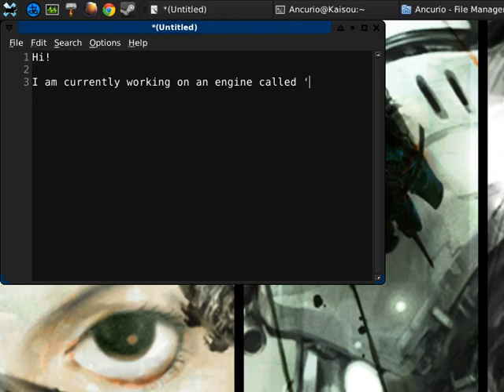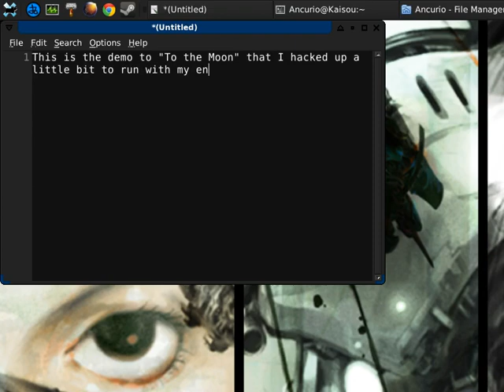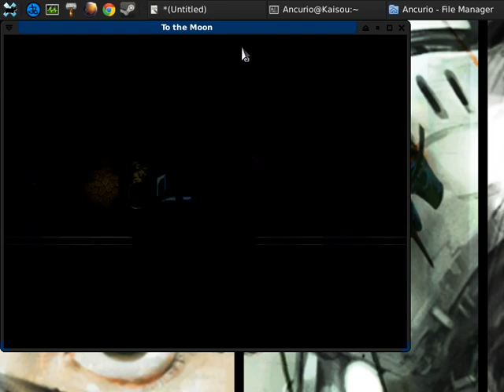"To the Moon" demo running natively on Linux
This is the demo of "To the Moon" (by Freebird Games) running on my engine 'mkxp'.